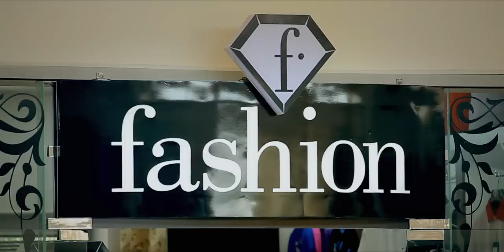Umidaxon - Dema-dema | Умидахон - Дема-дема